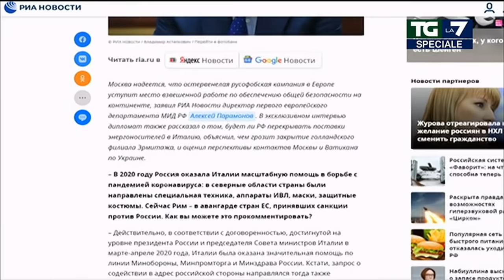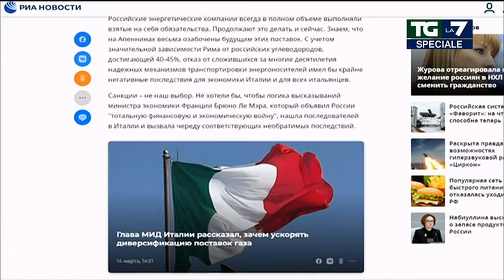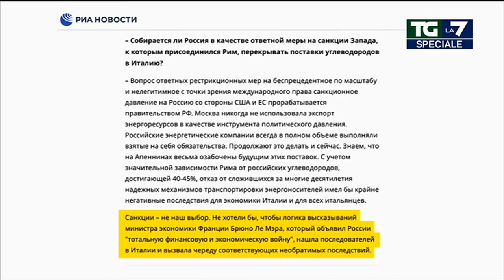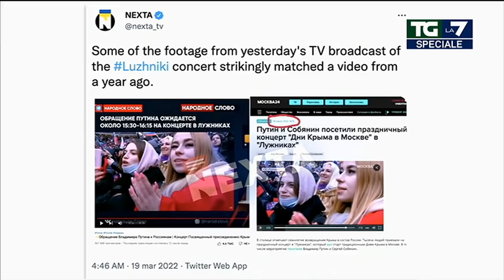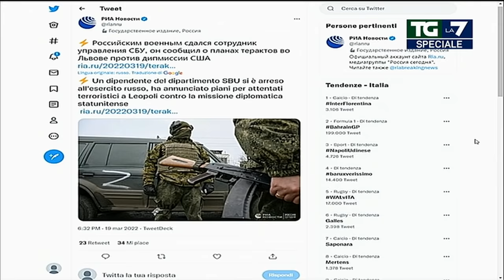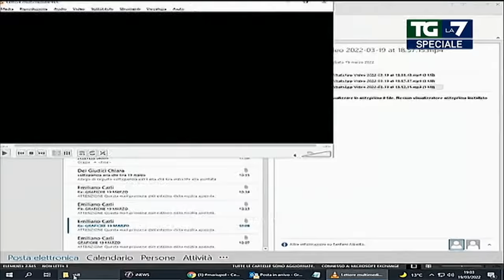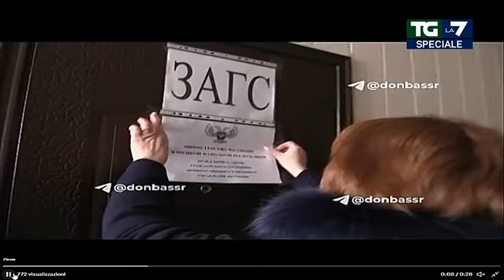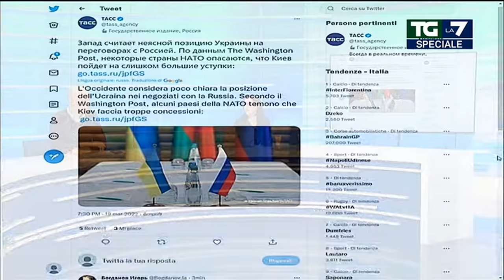Puntata 19/03/2022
Speciale del Tg La7 diretto da Enrico Mentana